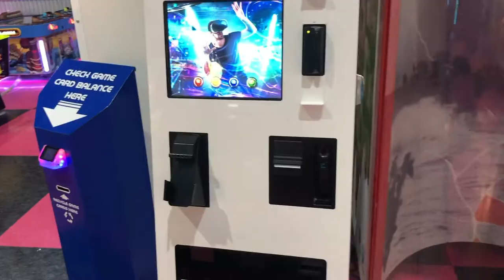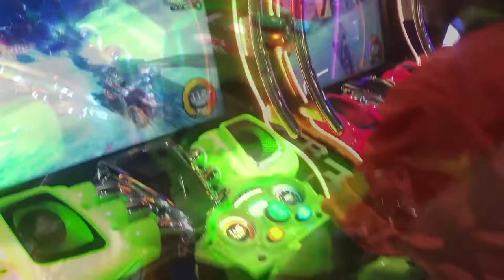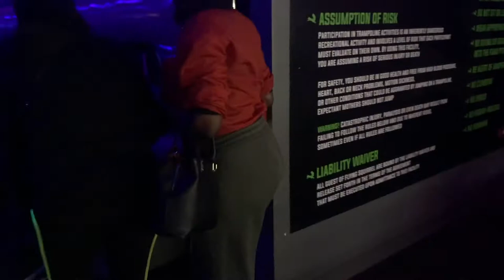Flying Squirrel Trampoline Park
We ring in the return of summer at Flying Squirrel Trampoline Park.